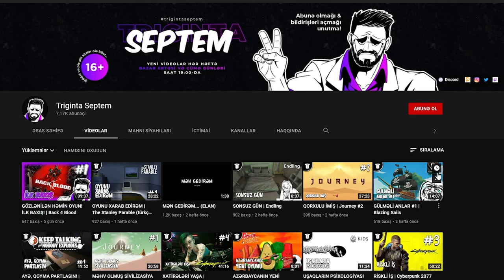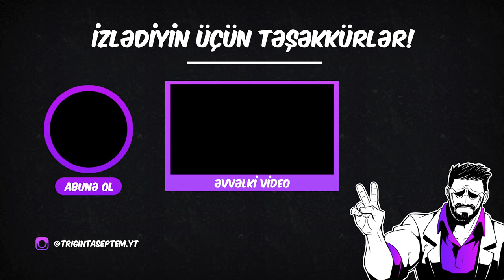YAD PLANETDƏ ZAVOD TİKDİK! FƏHLƏLƏRÜY! | Satisfactory #1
Satisfactory oyununun seriyasına başlayırıq! İlk bölümünə xoş gəlmisiz!
Satisfactory oyununda məqsədimiz zavodlar tikib orbital stansiyaya resursları göndərmək və daha mürəkkəb texnologiyaları əldə edərək planeti dərindən kəşf etməkdir! Dostlarla bu iş daha maraqlıdır, xoş izləmələr!